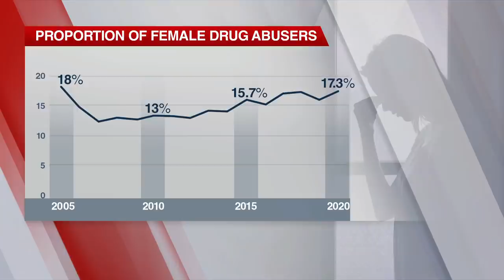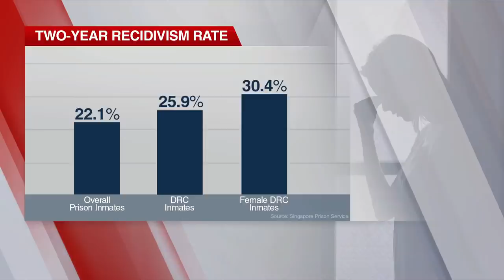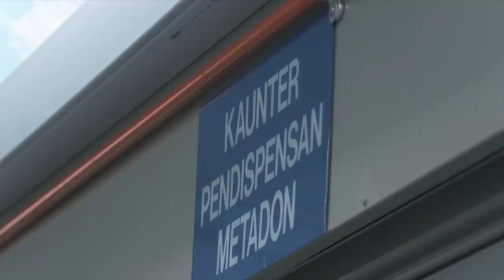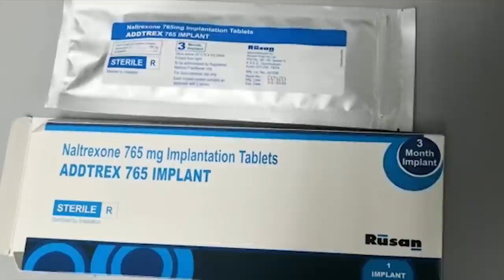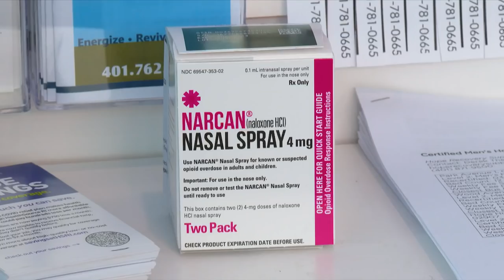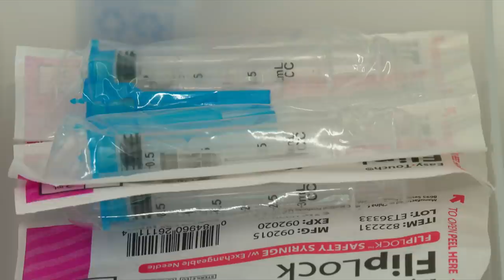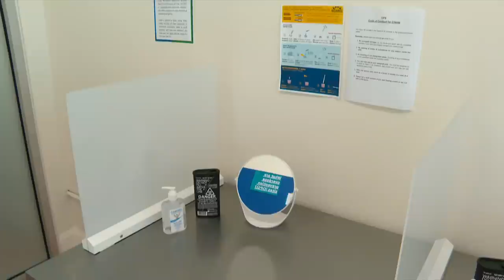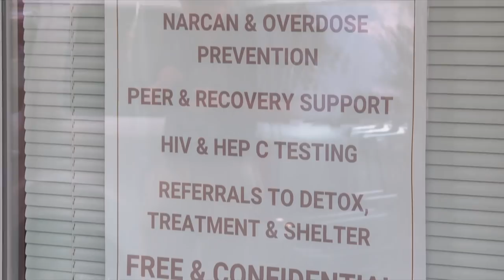The Long, Hard Road Of Drug Rehabilitation - Singapore, Malaysia & US | CNA Correspondent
Battling drug addiction is a long and rocky road. As the drug scourge grows, countries are trying to find ways to better support recovering addicts, from offering counselling and religious help, to trying to provide gainful employment. CNA Correspondent finds out more about some of the treatment and recovery programmes available for those hoping to break the habit.